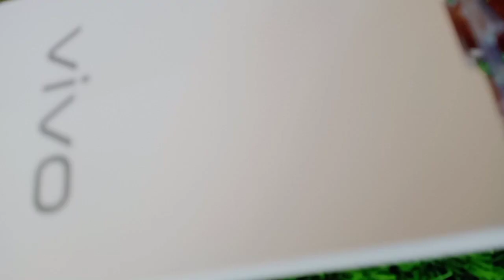unboxing vivo Y21 phone/2021/complete review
hi guys

This is vlog by iju. and l'm back with a new video.. .

Today l'm sharing the unboxing of my new phone. vivo Y21 2021

And. get that BELL ON!!! 🔔 🔔. so that you will be the first one to be notified when my next video is up!!!

l hope all you are like this video.

❤️pls

❤️and

bye guys